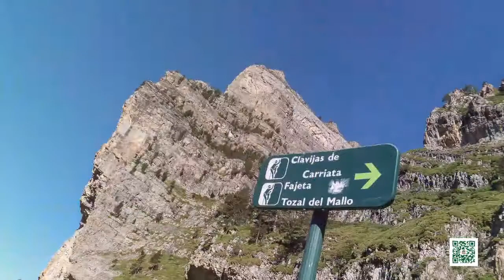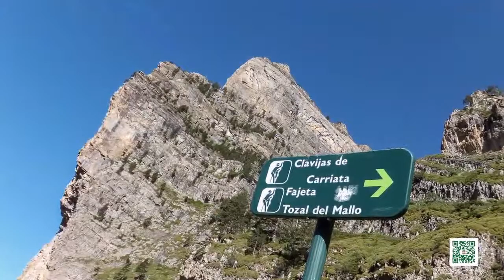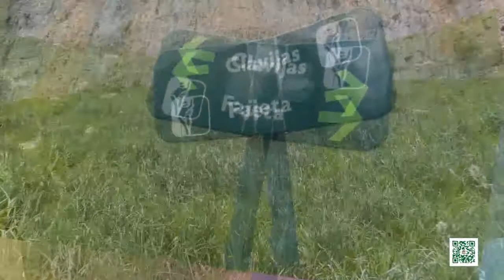Tozal del Mallo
Vídeo presentación de imágenes de la ruta al Tozal del Mallo desde la pradera del Parque Nacional de Ordesa.